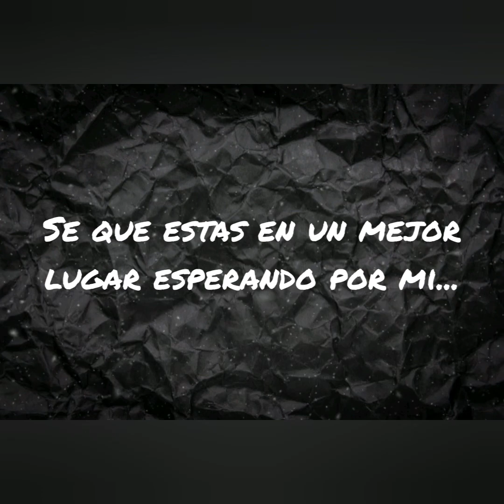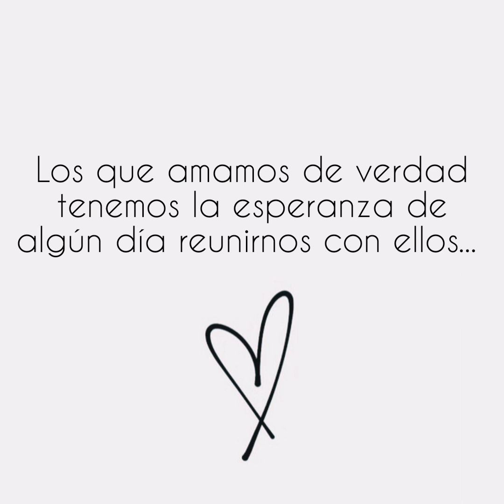NO ME DIGAS ADIOS Yanina & Vanesa - Cover -(Respuesta) Samuel H.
Para todos los que perdieron a un ser querido... 😥 y nunca podrán olvidarse de ellos...
Para ustedes va esta canción, con mucho amor y cariño! ❤